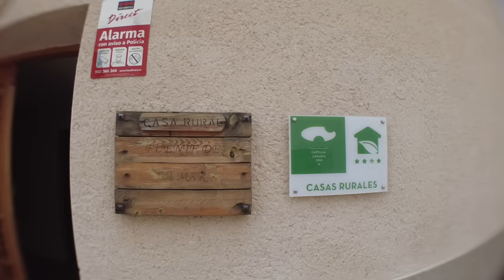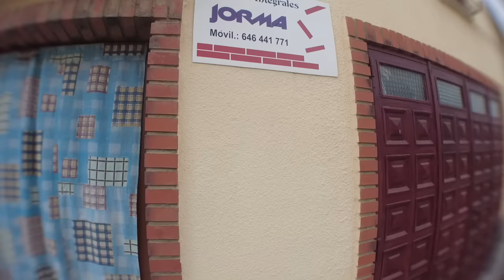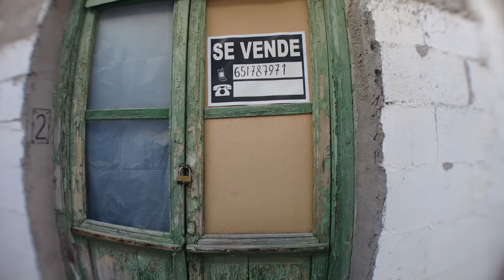PRIXLINE ✅ Uno de los PUEBLOS más BARATOS 🤑 de ESPAÑA 🇪🇸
Saelices es un pequeño pueblo situado en la provincia de Cuenca, en la comunidad autónoma de Castilla-La Mancha, España. Se encuentra en la comarca de La Mancha, a unos 140 kilómetros al sureste de Madrid.

El pueblo cuenta con una población de alrededor de 300 habitantes y está situado en una zona rural rodeada de campos de cultivo. La economía local se basa en la agricultura, la ganadería y la producción de vino.
Entre los lugares de interés turístico en Saelices, destacan la iglesia de Nuestra Señora de la Asunción, construida en el siglo XVIII en estilo barroco, y la ermita de San Roque, que data del siglo XVI y se encuentra en las afueras del pueblo.